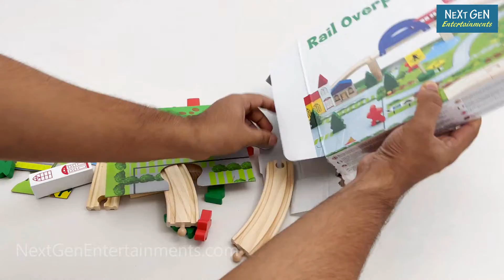Rail Overpass Toy Unboxing | Toys for Kids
The unboxing of the Rail overpass toy is shown in this video.